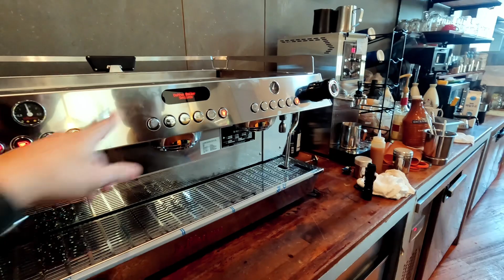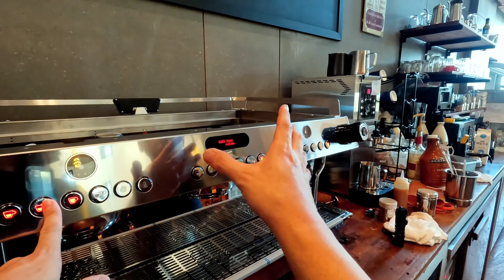La marzocco GB5 S installation / 설치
이상하다...시간이 왜 이리 빠르지...

ESSPRO.CO.KR
INSTAGRAM.COM/ESSPRO.ZIINII
BLOG.NAVER.COM/ZIINIIWORX